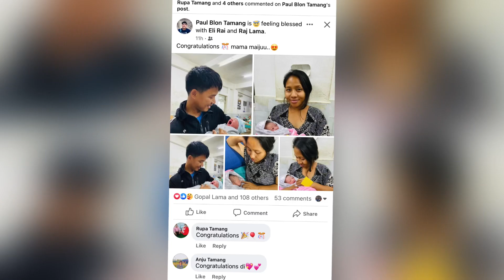My little princess